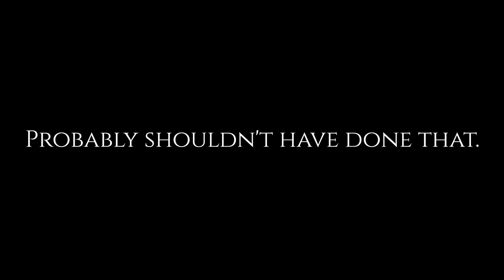Burgers and Boba Tea | 5 Years of Floop: Day 3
The Floop Community was formed 5 years ago on Easter when two Floops reconnected. This is the third and final day of 5-year celebration of the strongest community in the world. In this vlog we make burgers and boba milk tea (Earl Grey)  with a special guest to celebrate the 5-year celebration of the strongest community in the world. This is it for the 5-year celebration of the strongest community in the world.